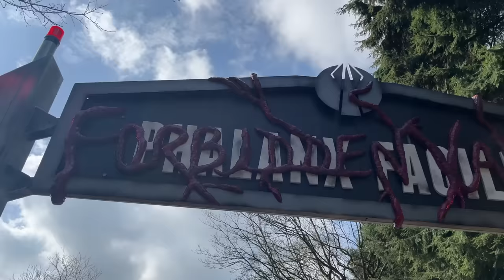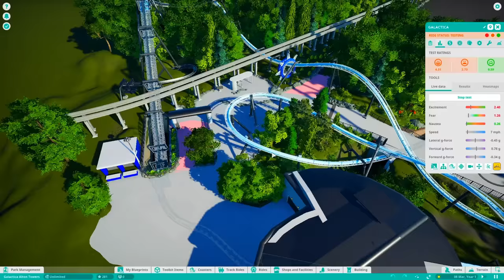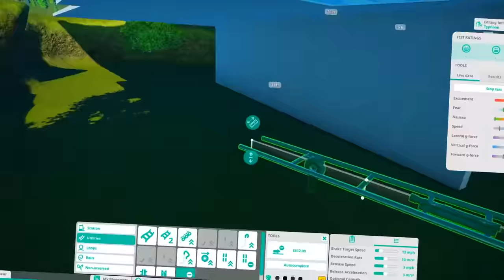What will HAPPEN to Galactica at Alton Towers??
Galactica has been at Alton Towers for over 20 years, it’s undergone a retheme, the addition of virtual reality which was SO successful! And especially recently, lots and lots of downtime. The ride seems to break every other minute. With the whole of forbidden valley being totally transformed into a new heavily themed phalanx, military facility… what’s next for Galactica? I discuss this and even build my own version in this video!